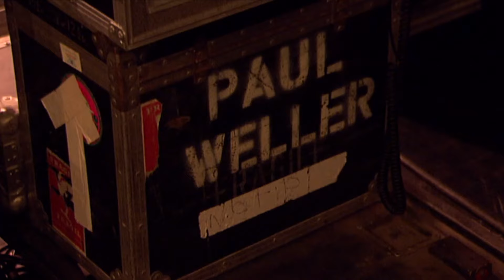Paul Weller - 'Roll Along Summer' [HD] | North Sea Jazz (2006)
PAUL WELLER
SUNDAY 16 JULY 2006  •  NILE  •  21:00 - 22:15

LINEUP
Paul Weller (vocals, electric guitar, piano); Steve Cradrock (vocals, guitar); Jacko Peake (soprano sax, tenor sax); Damon Minchella (bass); Steve White (drums); Benjamin Herman (alto sax, baritone sax); Jan van Duikeren (flugelhorn, trumpet); Louk Boudesteijn (trombone).

ABOUT
Paul Weller used to be the singer-songwriter of The Jam, the most popular British band of the punk era. The funny thing about The Jam was that the band more or less kept punk at arm's length from the very start and sounded more like a modern version of The Who. Just before Weller took the initiative to disband The Jam in 1982, the leader became more and more fascinated by jazz, Motown and soul - a fascination that would lead to The Jam's demise and the founding of The Style Council. Pianist Mick Talbot was responsible for the jazzy streak in the songs and Weller's lyrics - Dropping Bombs on the White House - became more and more grim.  After the success of the debut album Café Bleu Weller and Talbot became over-ambitious and  over-eclectic, a change that caused a breach with their audience at the end of the eighties. Weller provoked a glorious comeback with his first, title less solo album (1992), followed by the classic albums Wild Wood (1993) and Stanley Road (1995). Last year, after the cover album Studio 150 (with songs by Neil Young, Bart Bacharach and Noel Gallagher), Weller released As Is Now, a collection of songs that was received as one of his better solo albums. On his last two albums he worked with a Dutch horn section, including Benjamin Herman.

Welcome to the official North Sea Jazz Archive! On our channel you will find live performances and interviews of Jazz Legends like Lionel Hampton, Ray Charles, Maceo Parker, Herbie Hancock and many more, who have performed at the legendary North Sea Jazz Festival in the Netherlands

This is the official YouTube channel of North Sea Jazz Archive